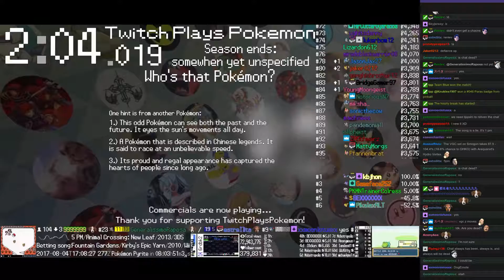Twitch Plays Pokémon Battle Revolution - Matches #88389 and #88390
#88389 [Blue: Hoppip (Physical), Manectric (Special), Infernape (Physical)] vs [Red: Luxio (Special), Snubbull (Salt), Magnezone (Physical)]

13:39 : #88390 [Blue: Ninetales (Drought), Cyndaquil (Special), Magby (Mixed)] vs [Red: Bulbasaur-S (Token), Chikorita (Physical), Cacnea (Special)]